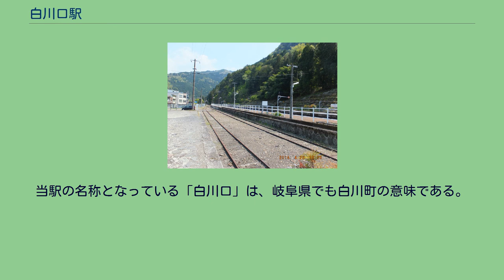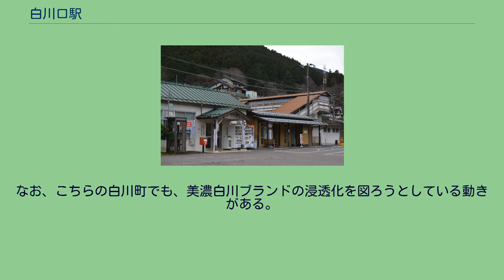白川口駅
白川口駅（しらかわぐちえき）は、岐阜県加茂郡白川町坂ノ東にある、東海旅客鉄道（JR東海）高山本線の駅である。
特急「（ワイドビュー）ひだ」の一部が停車する。
1・2番線をそれぞれ上下の本線としている。
簡易委託化に伴い、駅舎内はリニューアル工事を行い、2009年頃のKIOSK閉店以来となる売店が事実上復活した（ただし、販売される商品は白川町の特産品などが中心で、一部の菓子パンや飲料、菓子が販売されている程度である）。
また、駅前には新たに公衆トイレが設置された。
白川町が業務を受託する簡易委託駅で、美濃太田駅が当駅を管理している。
2012年3月31日までは東海交通事業の職員が業務を担当する業務委託駅で、みどりの窓口が設置されていた。
簡易委託化後もマルス端末は引き続き設置されているが、クレジットカードの利用やエクスプレス予約の受取ができないなど取り扱いに制限が加えられたため、みどりの窓口としての扱いから外れている。
「岐阜県統計書」によると、1日平均の乗車人員は以下の通りである。
白川町の中心部とは飛騨川を挟んだ対岸にあたる坂ノ東地区に所在する。
当駅の名称となっている「白川口」は、岐阜県でも白川町の意味である。
飛騨地方を通る高山本線の駅であることから稀に勘違いされる場合もあるが、同じ県でも白川村とは離れており、そちらの意味ではない。
なお、こちらの白川町でも、美濃白川ブランドの浸透化を図ろうとしている動きがある。
列車が当駅に到着した際には乗客に白川茶が配られる場合がある。
※当駅に一部が停車する特急「ひだ」の隣の停車駅は列車記事を参照のこと。